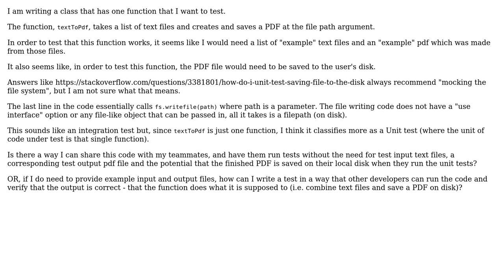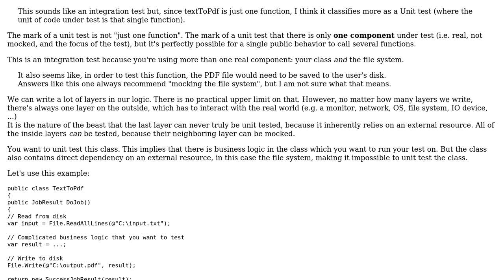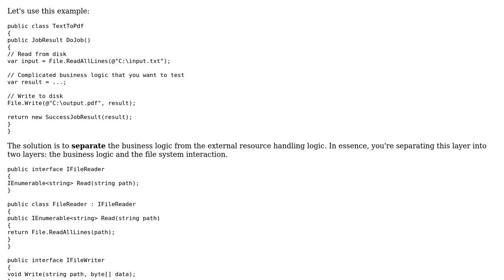Software Engineering: How to Unit test a class that saves a file? (2 Solutions!!)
Software Engineering: How to Unit test a class that saves a file?

With thanks & praise to God, and with thanks to the many people who have made this project possible! | Content (except music & images) licensed under CC BY-SA | Music | Images & others | With thanks to user Startec user Karl Bielefeldt user Flater and the Stack Exchange Network Trademarks are property of their respective owners. You are responsible for your own actions.